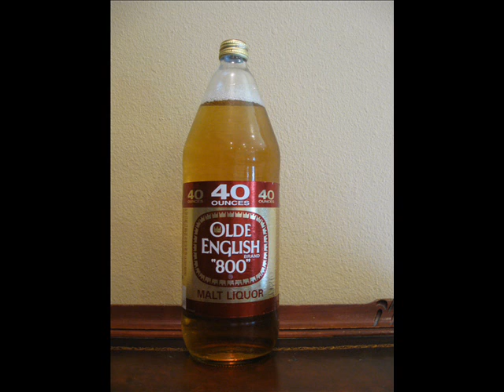Gunpowder Jones - Father Figure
The hottest of hot fire, per the usual